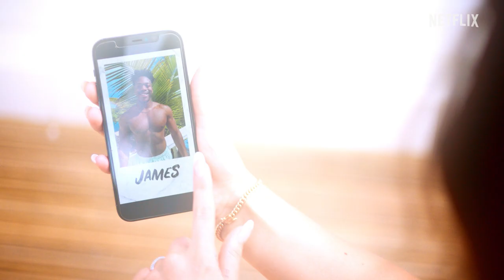Too Hot To Handle: Season 4 | Official Trailer | Netflix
Season 4 of Too Hot To Handle is back - and you can expect higher stakes, new twists and even wilder contestants. Will this be the season the retreaters finally break Lana?

Another set of singles arrives for a retreat at an irresistible new villa, where they'll have to say no to their natural urges in order to win big.